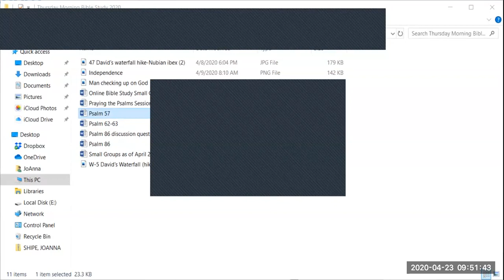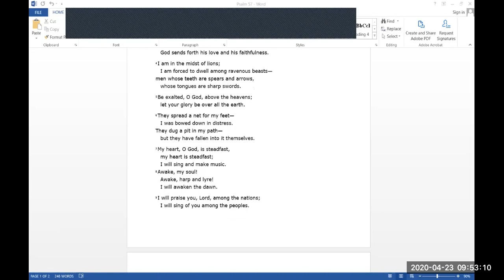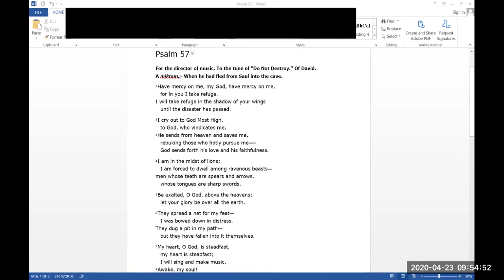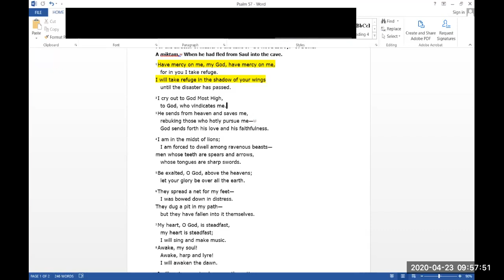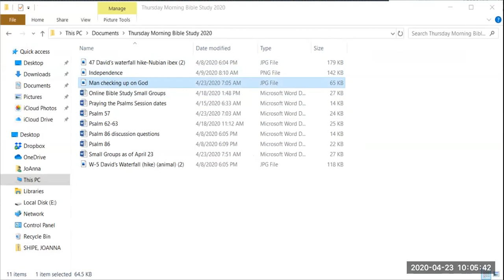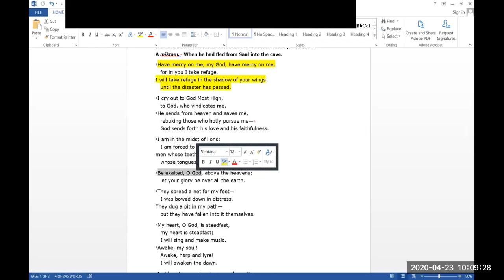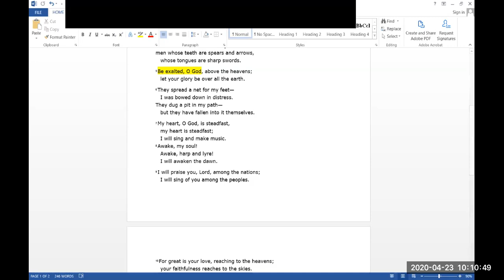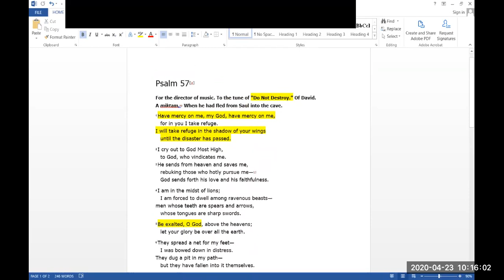Thursday Morning Bible Study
4/23/2020  Psalms 57